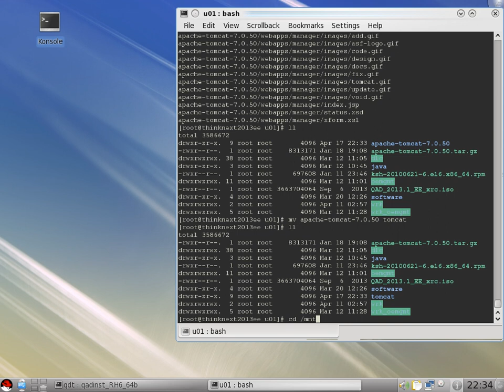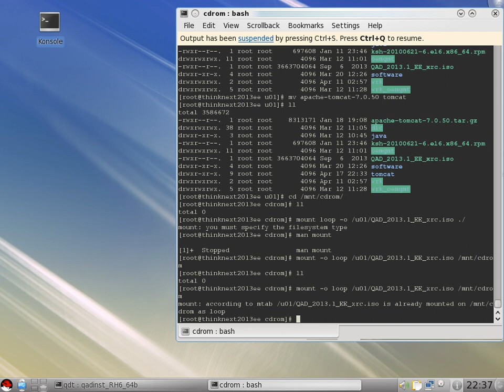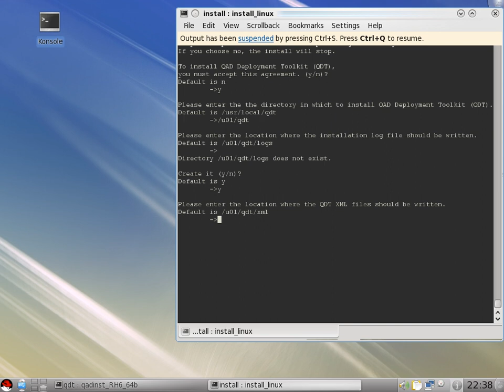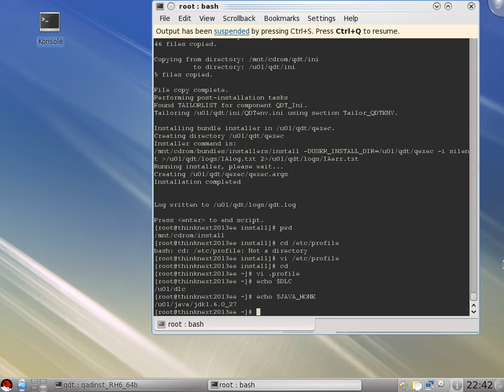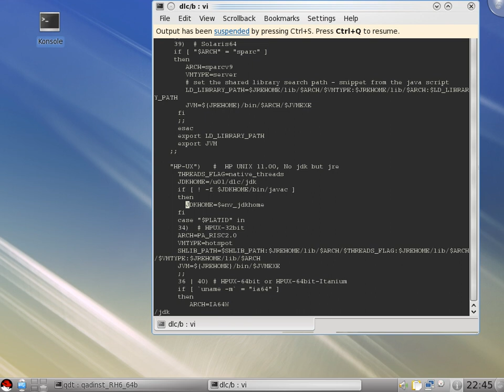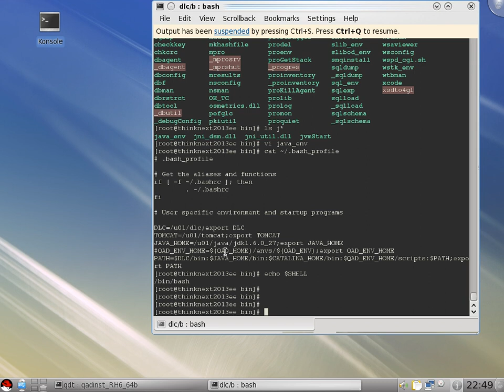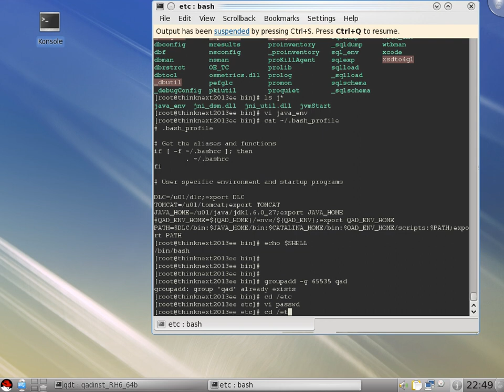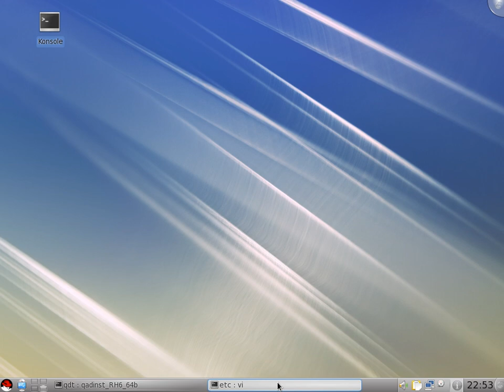[Think Next] QAD ERP EE Conversion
QAD has been providing enterprise resource planning (ERP) software to global manufacturing companies for over three decades. Our solutions, services and support are used at over 5,000 manufacturing sites in 93 countries. And, QAD On Demand is the industry's only full-strength ERP solution delivered in the cloud. QAD On Demand cloud ERP software can harness the power of QAD Enterprise Applications without having to manage hardware, systems, or support. You focus on your business, we'll focus on IT. We make it easy to implement QAD On Demand. Just... Connect. Deploy. Enjoy!